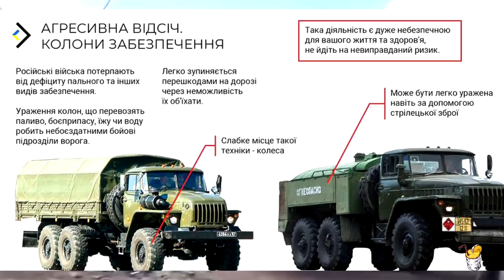Новости: наступление остановлено, системы ПВО, большая четверка и южная ловушка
Автор: Helgi Sharp
Наступление противника остановлено.